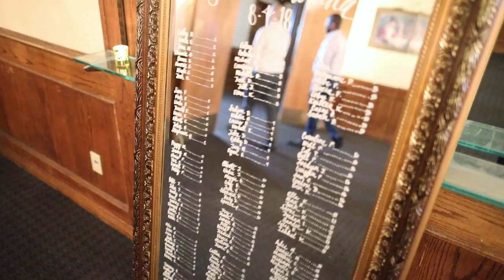MAGETTE WEDDING VIDEO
This video was produced and filmed by Natalie Black Photography. I edited this piece in conjunction with Natalie Black.